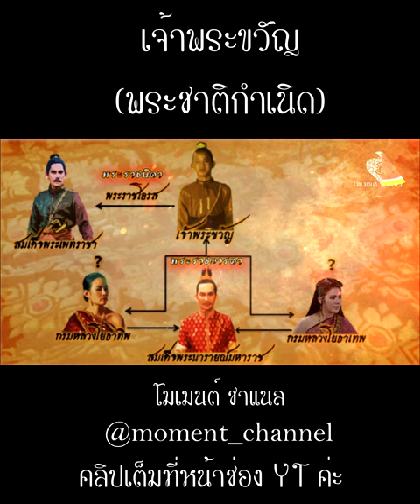พระชาติกำเนิดเจ้าพระขวัญ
เจ้าพระขวัญ หรือ พระขวัญ เป็นพระราชโอรสในสมเด็จพระเพทราชา แต่พระราชมารดาของพระองค์นั้นยังเป็นขอถกเถียงกันอยู่ ค่ะ เพราะบางหลักฐานก็กล่าวว่า เป็นกรมหลวงโยธาทิพ พระขนิษฐา ในสมเด็จพระนารายณ์มหาราช หรือ กรมหลวงโยธาเทพ  พระราชธิดาในสมเด็จพระนารายณ์มหาราช  แต่ไม่ว่าจะมีพระมารดาพระองค์ใด   พระองค์ก็ถือว่ามีสายเลือดขัดติยะเต็มตัวทั้ง2ราชวงศ์  และเกิดในร่มเศวตฉัตร